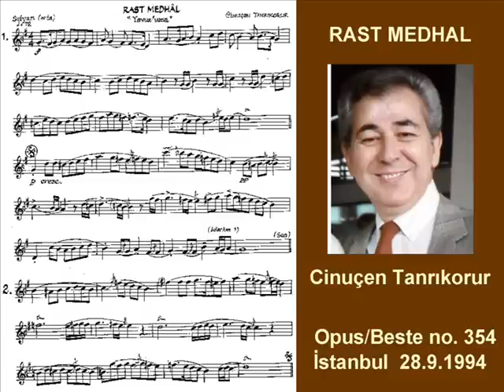1) Tanrıkorur Rast Medhal_Bursa BBK Korosu (Yahya Kemal Konseri)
RAST MEDHAL
Composer/Bestekâr: CİNUÇEN TANRIKORUR
Opus/Beste no. 334 (İstanbul, 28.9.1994)
Beat/ Usûl: Sofyan (4/4)
Speaker/Sunucu - Yusuf Ziya Özkan

Şef Erdinç Çelikkol yönetimindeki Bursa Büyükşehir Belediyesi Konservatuvarı Korosu tarafından icra edildi.

Giriş Viyolonsel/Cello Taksimi - Tuğberk Çelikkol

Cinuçen Tanrıkorur'un Rast Medhal, betekâr-şef Erdinç Çelikkol ile Bursa Büyükşehir Belediyesi Konservatuvarı Korosu tarafından İstanbul Cemil Reşit Rey Konser Salonunda "38.nci vefat yıldöneminde Yahyâ Kemal Konseri"nde 2 Kasım 1996'da icra edildi. Bu konser bestekâr Cinuçen Tanrıkorur'un besteceliğinin 45.nci yılında yapılan ilk konseriydi.

Performed by the conductor-composer Erdinç Çelikkol and his Bursa Mayorship's Conservatory Choir in 1996 at the Cemal Reşit Rey Concert Hall at the opening concert of  Cinuçen Tanrıkorur's celebration of his 45th year as a composer.